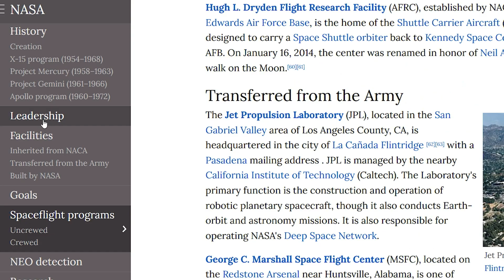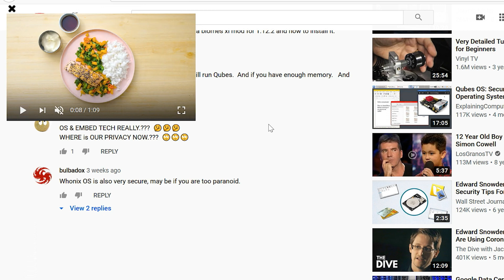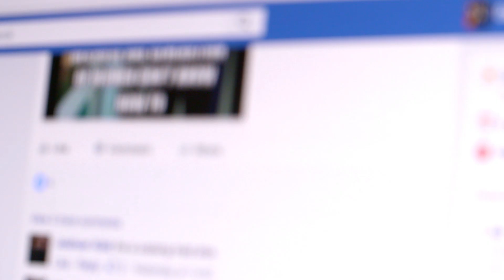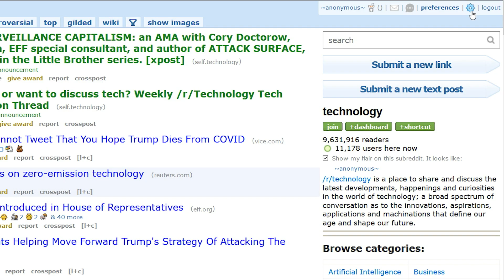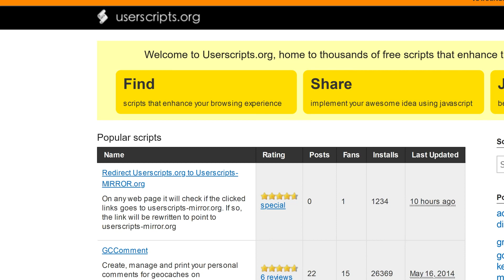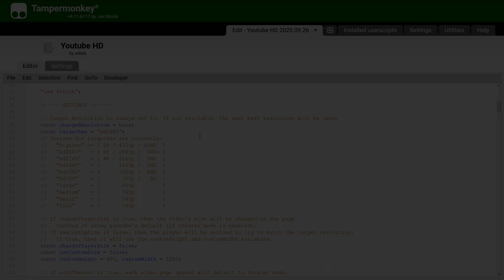5 Helpful Chrome & Firefox Extensions for Tweaking Popular Websites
You want to say "Thank you"? Any amount is appreciated

Even on your favorite websites, you were probably annoyed at some point: A missing feature, irritating design or simply slow development. Good news, it is actually possible to fix many of these yourself. Here are 5 browser add-ons to make websites like Wikipedia, Facebook, YouTube and Reddit even better: